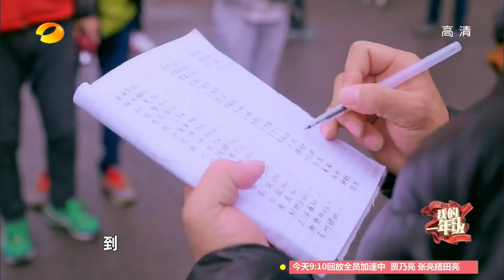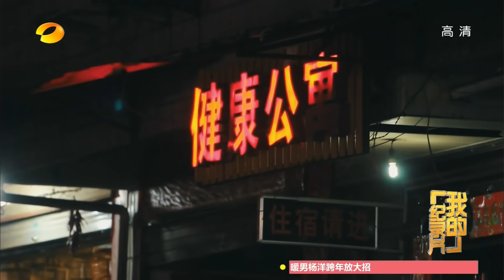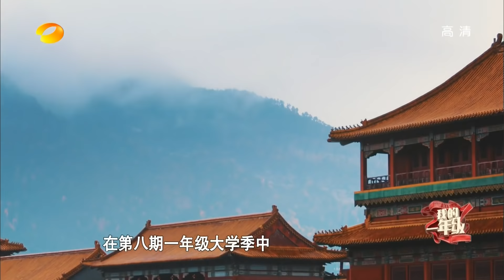《我的一年级•大学季》第8期20151219: 刘芸为杠杠街头心酸求人 Grade One Freshman Documentary EP.8【湖南卫视官方版1080p】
本期精彩 - 刘芸杠杠踏心酸群演路；大长腿高旻睿打球帅爆，袁珊珊发花痴！

简介: 简 介: 《一年级·大学季》作为第一季《一年级》的品牌升级，节目以全新视角记录更为绚丽青春的上海戏剧学院大一新生学习生活。更新时间:每周六